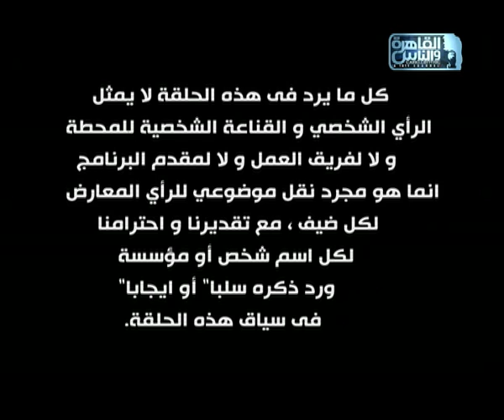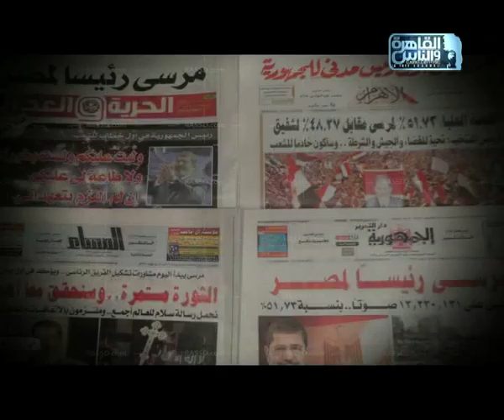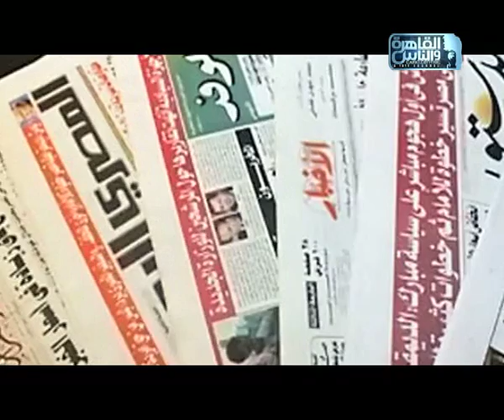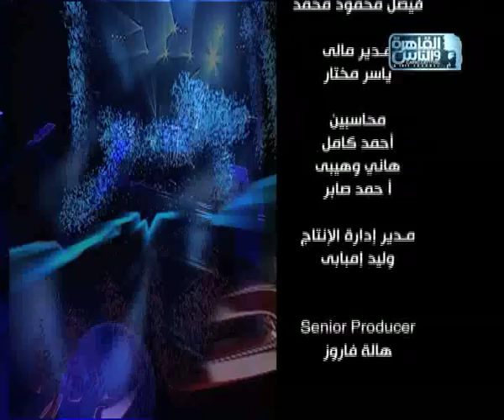Eps2 - Agra2 El Kalam Tony Khalifa أجرأ الكلام مع طوني خليفة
Eps2 - Agra2 El Kalam Tony Khalifa
أجرأ الكلام مع طوني خليفة - الرقابة علي الاعلام